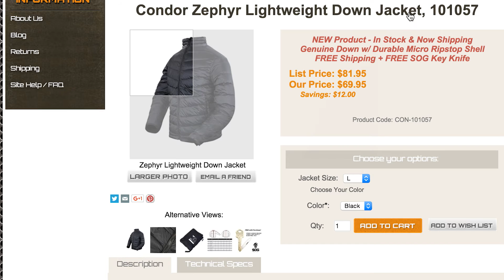Condor Jackets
Get yours and be ready to have your expectations exceeded! This catalog of Condor Jackets will blow you away with there durability, mobility, and comfort.